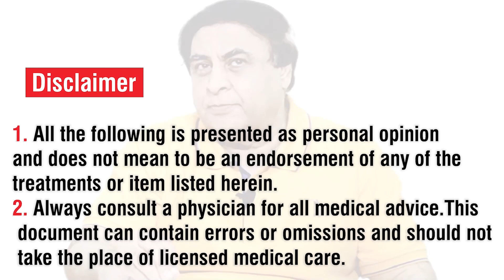Learn to Say No - Self Control | By Dr. Khalid Jamil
Please Learn to Say No? How and When to Say No

Neurologist - Dr. Khalid Jameel shares his life experiences as well as the power of self-control. How To Say No to Others EXAMPLES...

Who is Doctor Khalid Jameel Akhtar BigB

Dr. Khalid Jameel Akhtar is a versatile scholar and Medical professional. He holds special degrees in Rehabilitation. He is recently retired from Mayo hospital Lahore where he was working as the head of the rehabilitation department. His autobiography “Teesra Janam” has received immense appreciation all across the globe.